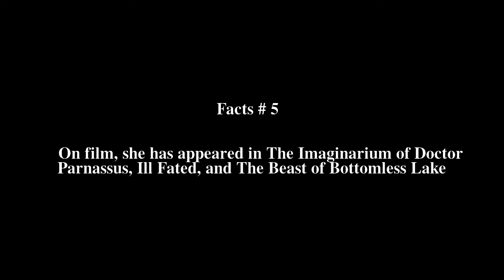Christina Jastrzembska Top # 5 Facts